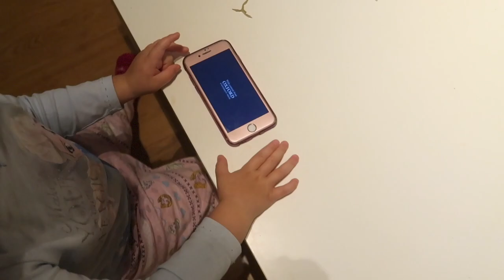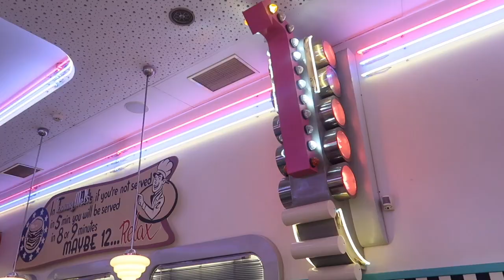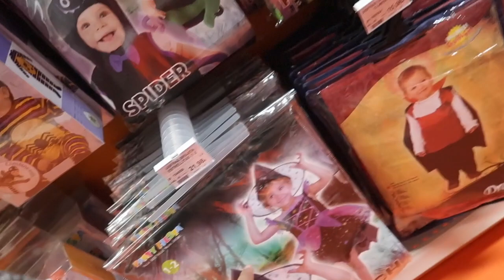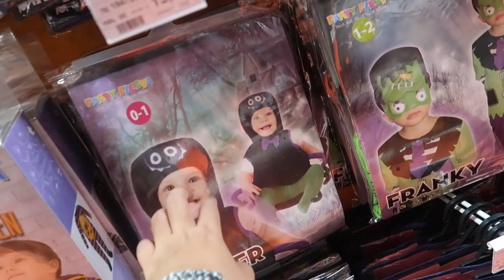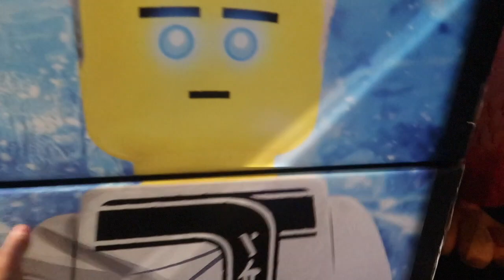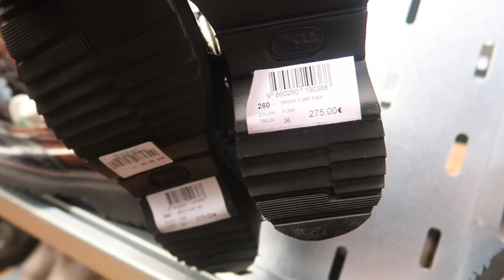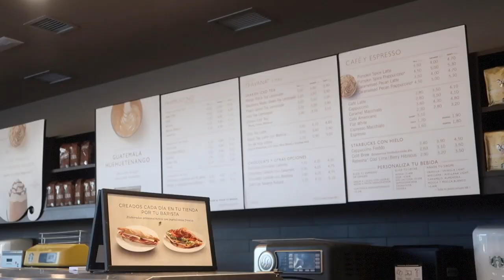Nos PREPARAMOS para 🎃 HALLOWEEN + la IMPORTANCIA de saber INGLES (*AD) | Vlogs diarios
* COMPARTO con vosotros el link de descarga de Lingokids Recordad que tenéis un mes gratis...y reiteramos que os encantará si buscáis una APP profesional para que los mas peques aprendan ingles